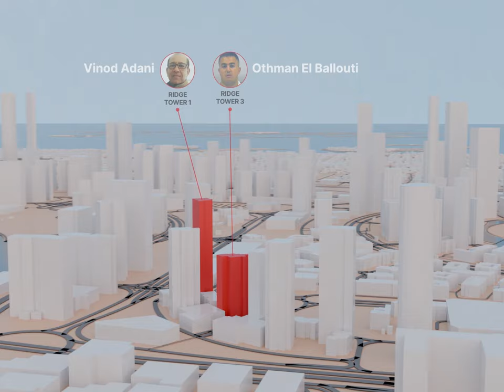'DUBAI UNLOCKED': Una investigación del consorcio de investigación OCCRP, al que pertenece infoLibre